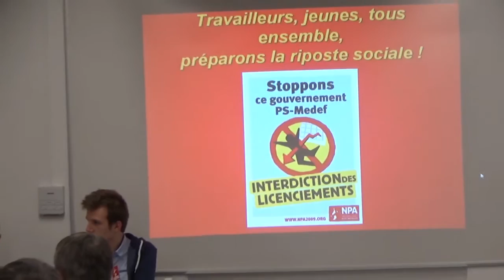La corruption de la classe politique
Intervention de Philippe Poutou lors du meeting du NPA Nancy, le 9 février 2017